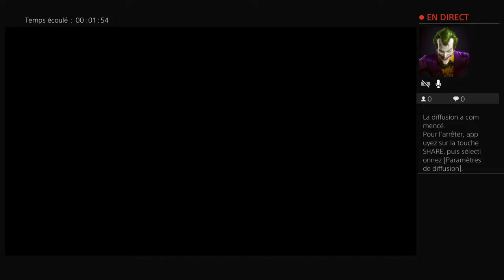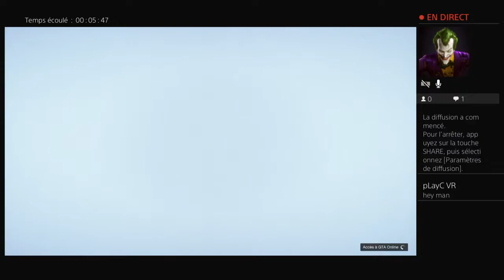[Live] Gta ps4